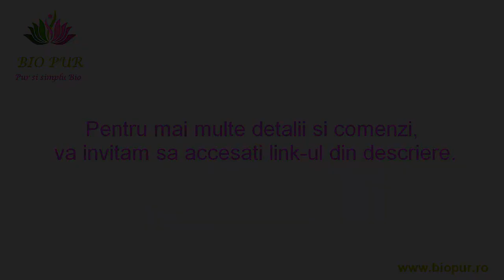Sare de baie ayurvedica cu santal si turmeric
Sarea de baie ayurvedica formulata cu sare de mare, sare Epsom, imbogatita cu uleiuri esentiale de santal, vetiver, ulei de migdale dulci, vitamina E si extractele de plante ayurveda, santal alb, manjishta si curcuma are multiple proprietati cosmetice si aromaterapeutice